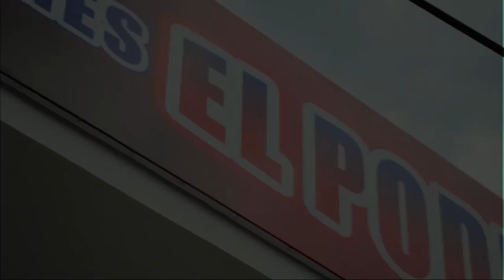DESARTICULADA BANDA CONOCIDA COMO “LOS ARROCEROS”